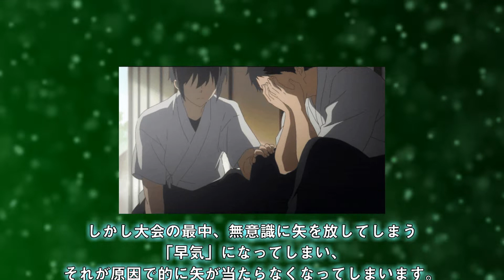【京アニ解説】弓道知らなくてもハマる!!ツルネ風舞高校弓道部